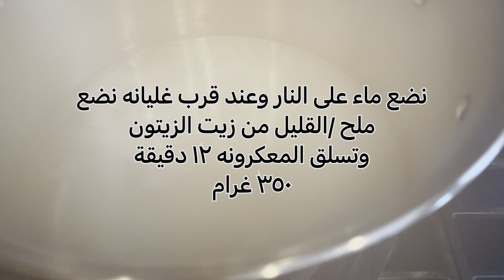معكرونة بالصلصة واللحمة المفرومة بالباشميل والجبنة/Bashamel pasta